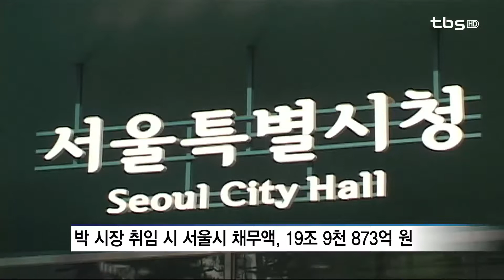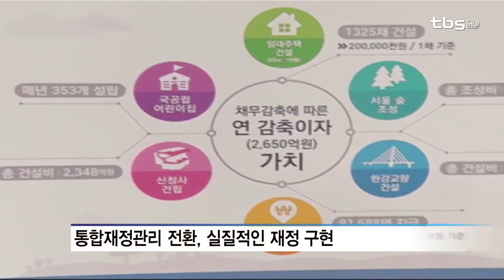서울시, 채무 7조 원 감축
박원순 시장이 취임 당시 주요공약으로 채무 7조원을 감축하겠다는 내용을 내세웠는데요. 2011년 10월 당시 약 19조 9,900억 원에 달하는 채무를 계속 줄여 나가 7조원 감축 공약을 달성했습니다. 서울시는 SH공사, 지하철 양공사 등 시와 투자기관이 힘을 모아 노력한 결과라고 소감을 발표했습니다.